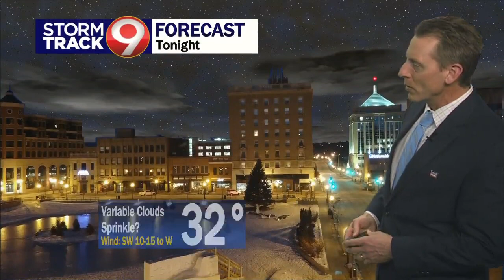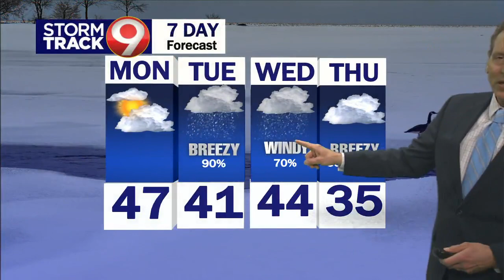Evening weather 2-April 2023